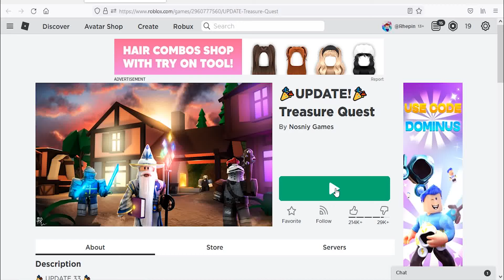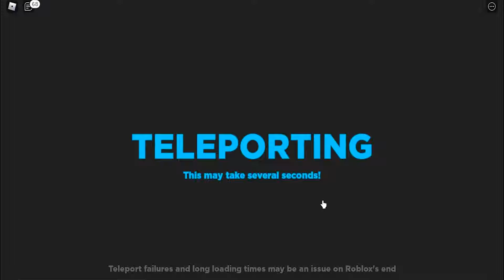Roblox Treasure Quest New Codes August 2021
New codes for potions in Roblox Treasure quest.